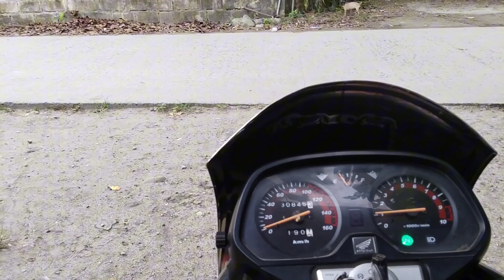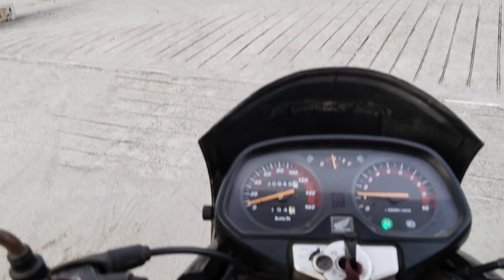Nov.08,2023.honda supremo150cc.5years old.Going to school,at 6:40am.